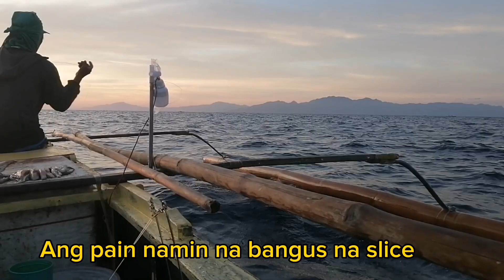unang sabak sa mindoro 8PM ng gabi palang mapuno sa kapal ng liwit o spada, 13k 60kls.